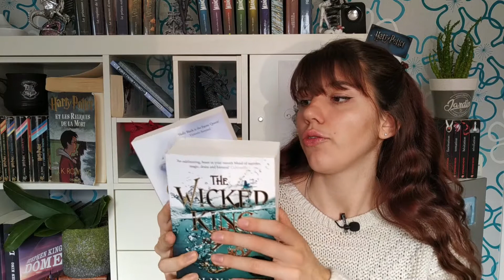Mes Bookisitions de l'Hiver ⛄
𝑺𝒂𝒍𝒖𝒕𝒂𝒕𝒊𝒐𝒏𝒔 ! 📚

Quand l'hiver pointe le bout de son nez, je prépare ma pile à lire pour y remédier ! 😍 Un petit (gros) craquage plus tard, je vous présente mes bookisitions ❄

Quels sont vos derniers achats livresques ? ⛄
Bonnes lectures ! 🌙

𝗟𝗘𝗦 𝗟𝗜𝗩𝗥𝗘𝗦 :

• Apostasie - Vincent Tassy
• Bénies soient vos entrailles - Marianne Stern
• Filles de rouilles - Gwendolyn Kiste
• La pelote d’épingles – Cécile G. Cortes
• La fille qui tressait les nuages – Céline Chevet
• Nox - Eloise Tanghe
• Waterwitch - Alex Bell
• Chère Père Noël j'arrive ! - Laura Muller
• Que passe l'hiver - David Bry
• Narnia - C.S Lewis
• La magie de Noël - Liz Talley
• Show Stopper - Hayley Barker
• The Folk of the air - Holly Black

Si tu as des suggestions de vidéos, tu peux m'envoyer un message ou écrire un commentaire, je ne mords pas MOUHAHA 😏

Je te love petit lecteur !

Cléa 👀